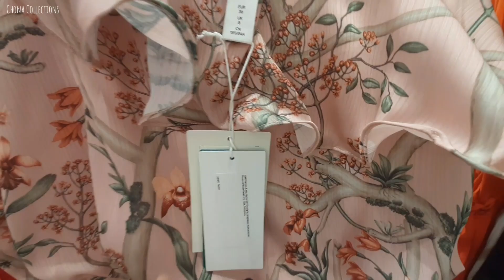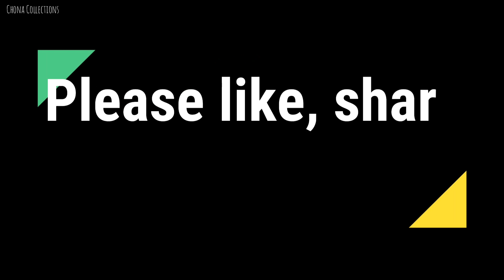NEW SHOP UP IN H&M JUNE 2020 NEW COLLECTION + PRICES | H&M VIRTUAL SHOPPING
Hi, I'm Chona Collections from the Philippines. Thank you for dropping by. Keep safe everyone.